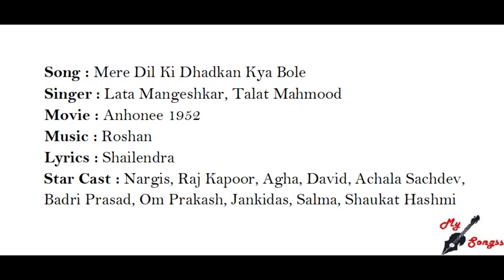Mere Dil Ki Dhadkan Kya Bole, Movie : Anhonee 1952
Song : Mere Dil Ki Dhadkan Kya Bole
Singer : Lata Mangeshkar, Talat Mahmood
Movie : Anhonee 1952
Lyrics : Shailendra
Star Cast : Nargis, Raj Kapoor, Agha, David, Achala Sachdev, Badri Prasad, Om Prakash, Jankidas, Salma, Shaukat Hashmi